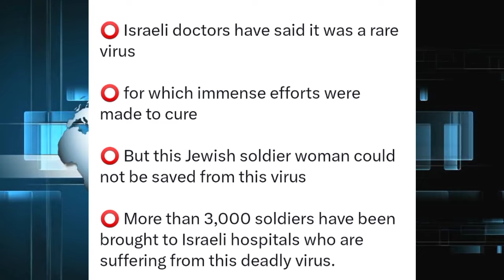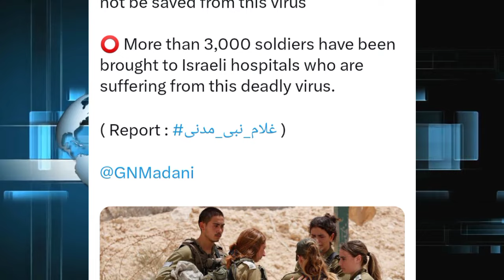यहूदियों पर आया अल्लाह का अजाब ! इजराइल मैं तबाही